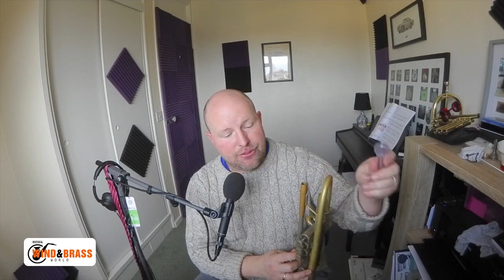BRAND Trumpet Mouthpiece Review with Ben Beavis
Timestamps:
0:00 Intro
1:34 - Jazz
5:03 - Groove
7:29 - Perfect
10:47 - Lead
13:43 - Scream
17:00 - Final Thoughts

Professional London Session Trumpet Player Ben Beavis takes us through the range of Swiss Made BRAND Trumpet Mouthpieces - Jazz, Groove, Perfect, Lead, Scream.

Using patented ‘Turbobore’ technology, the plastic Brand TurboBlow mouthpieces deliver more volume and a richer tone thanks to precise threading of the mouthpiece stem cone. Effectively a process of ‘rifling’, each mouthpiece has a specially spiralled airway that increases the energy of each blow, resulting in an overall fuller sound, with a particular benefit in the higher registers.

BRAND Mouthpieces are available for Trumpet, Cornet, Trombone, Euphonium and Tuba. Contact brass specialist retailers for more information!